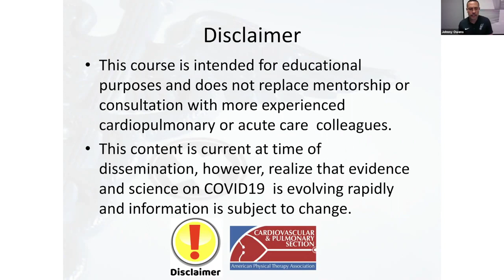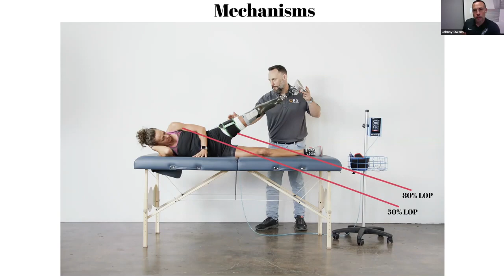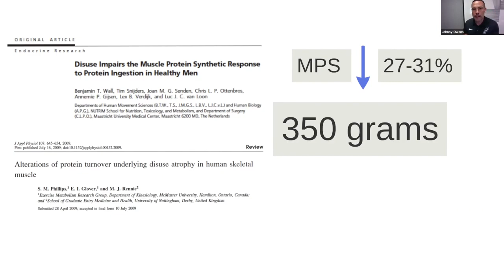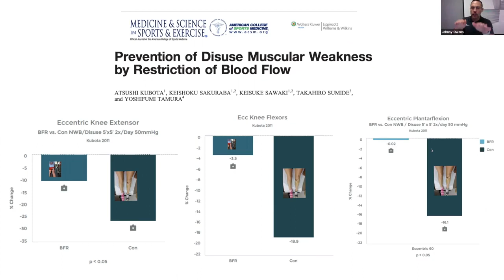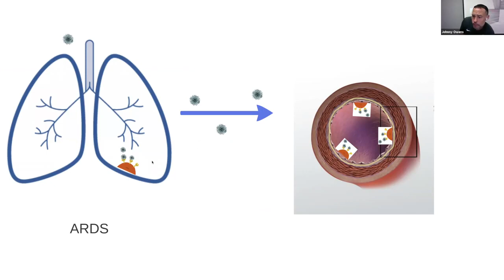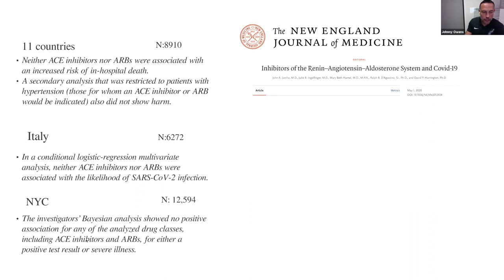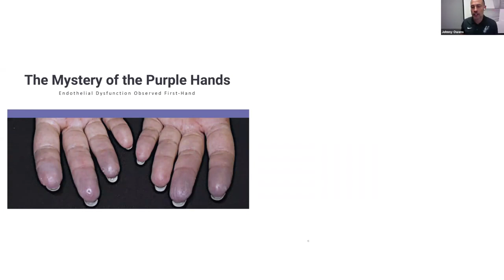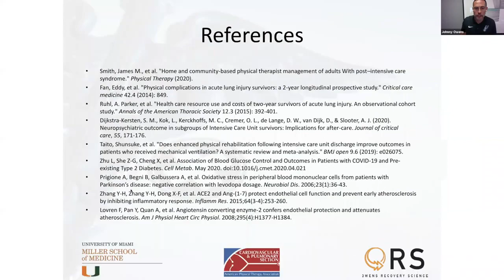Personalized Blood Flow Restriction nei pazienti post-COVID19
COVID-19 - Trattamento del Paziente Post-Acuto con PBFR Personalized Blood Flow Restriction Training e Johnny Owens

L'APTA, l'associazione americana dei fisioterapisti, sceglie Johnny Owens nel progetto PACER PROJECT come massimo esperto della Blood Flow Restriction